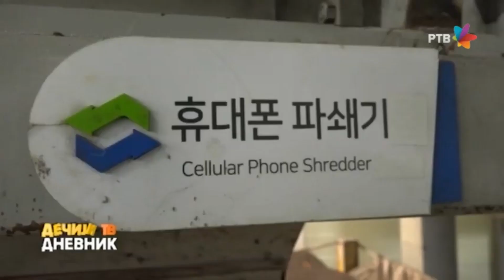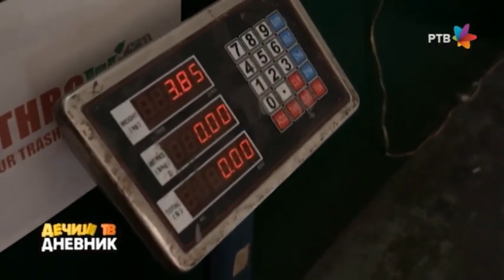EKO VESTI 26.10.2022.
Koncept emisije je vrlo sličan dnevniku za odrasle i obuhvata sve segmente i redovne rubrike poput kulture, sporta, vremenske prognoze...